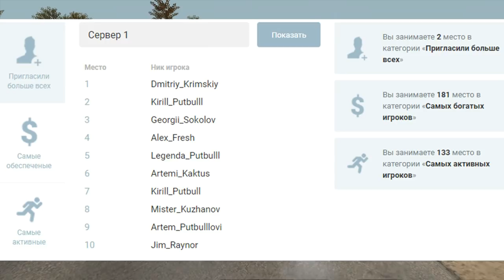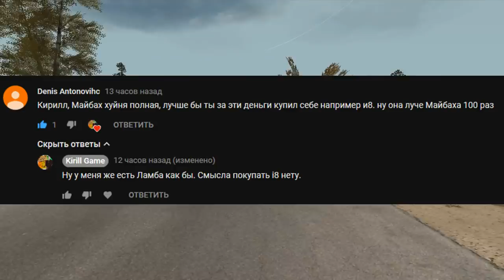🔥CRMP Amazing RolePlay - КУПИЛ БИЗНЕС СПОРТЗАЛ | ЗА 17.000.000 РУБЛЕЙ | ПРОСТО ТОПЧИК!#1063